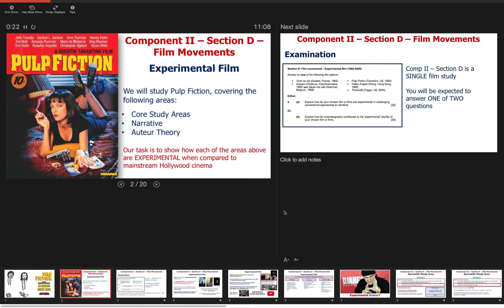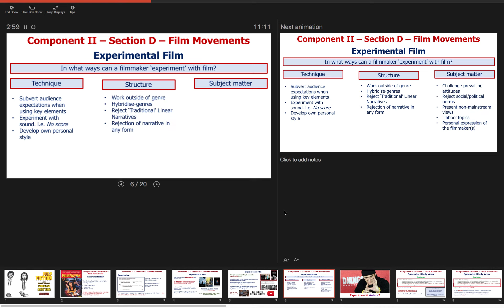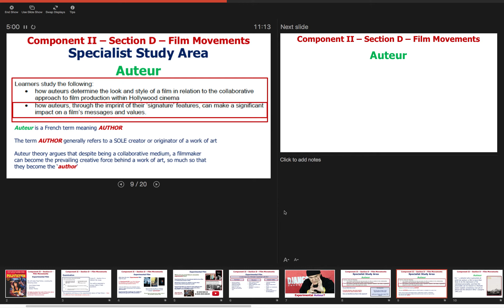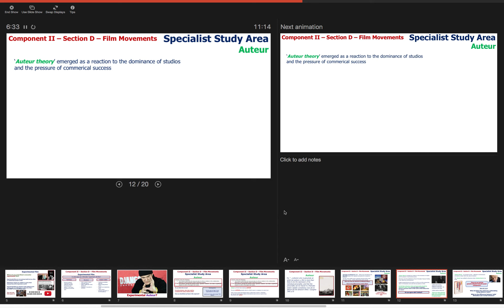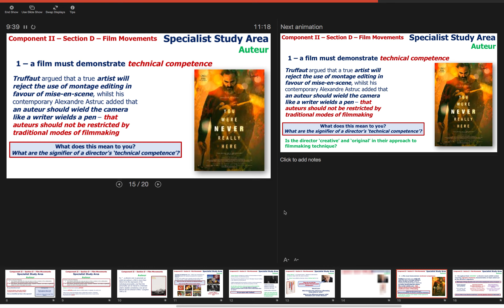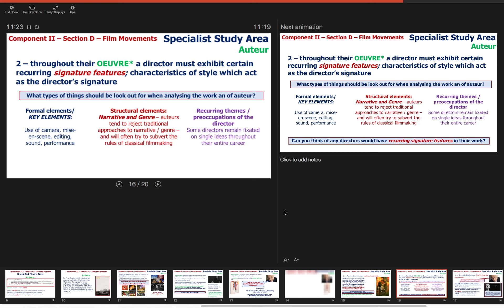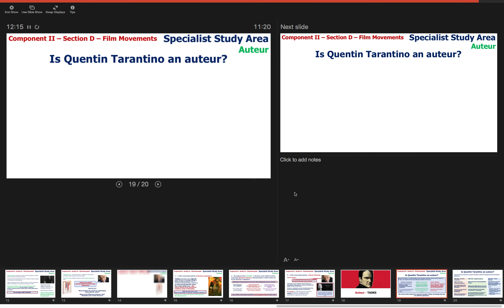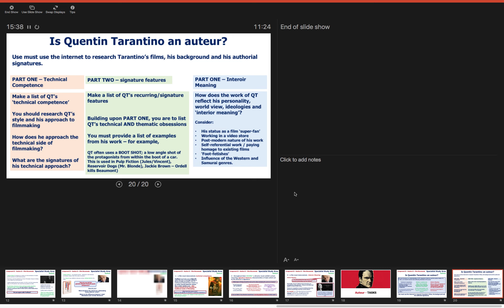Intro to Experimental Film - Quentin Tarantino AUTUER study tasks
This video covers the EXPERIMENTAL FILM module of the WJEC A Level specification and sets students some basic research tasks in preparation for our return to college.